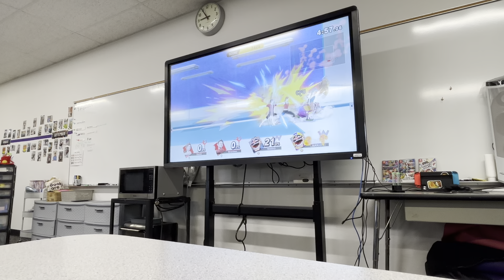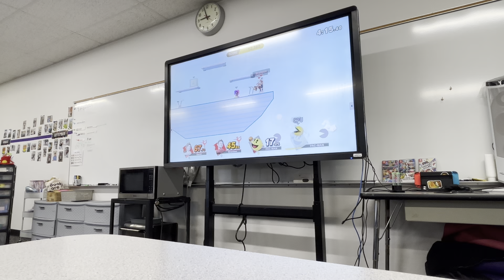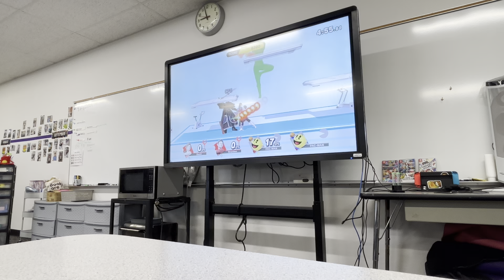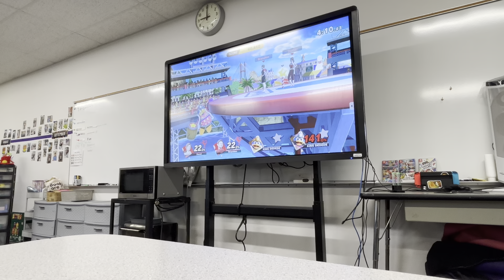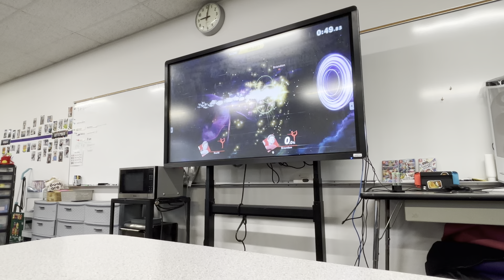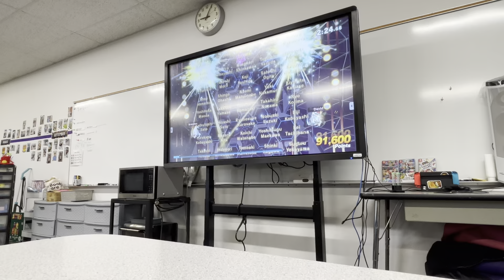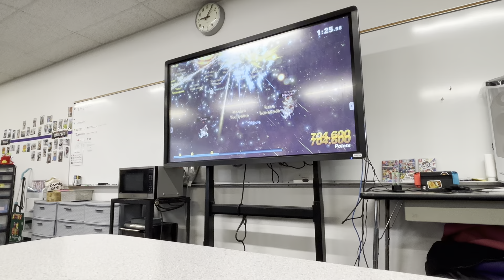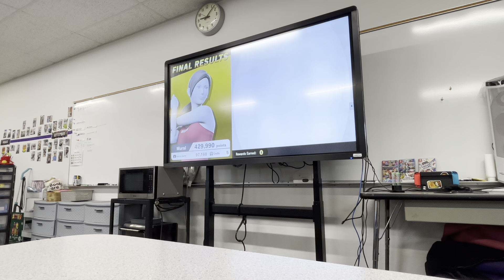David Gaming: Super Smash Bros. Ultimate (Nintendo Switch) Classic Mode as Wii Fit Trainer SGame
Super Smash Bros. Ultimate (Nintendo Switch) Classic Mode as Wii Fit Trainer. Note: All of my gameplay videos are uploaded for entertainment, not for skill.